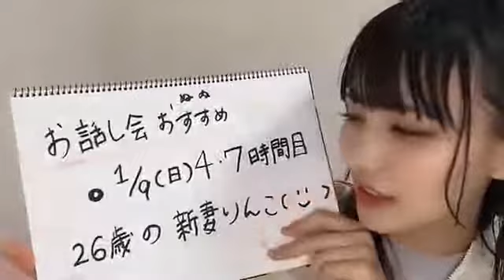吉崎凜子(STU48 2期生)2021年11月7日SHOWROOM